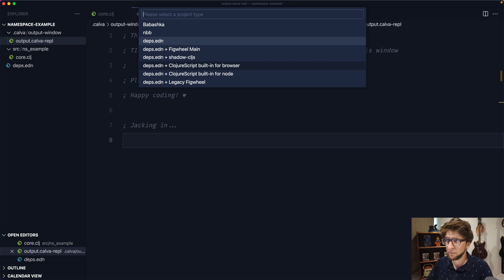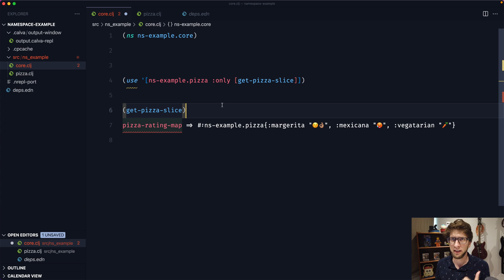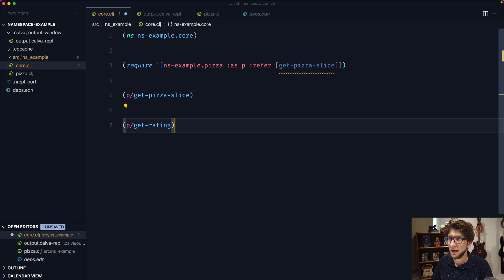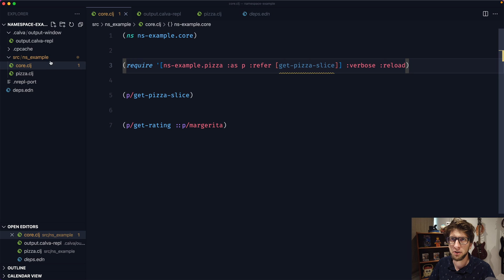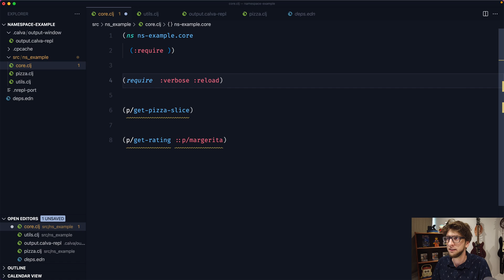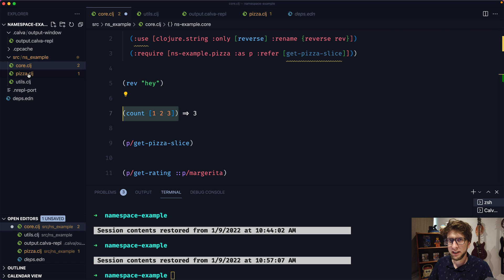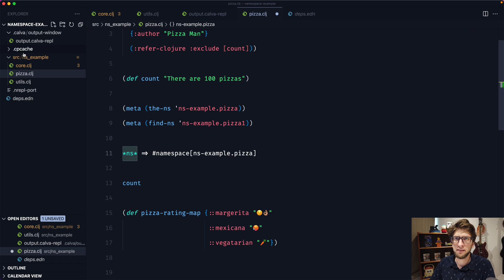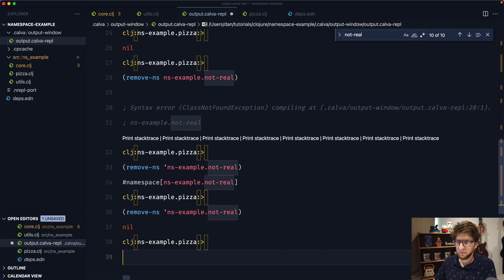Clojure Namespaces Tutorial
Happy New Year my dudes! :D

In this video I cover how to use the ns macro to include functions and variables from other Clojure modules and Java Packages.

THis video coveres use, require, and import

00:00 Intro
00:28 Project setup
01:09 Create a namespace
02:19 How use works
04:29 How require works
06:31 How import works
08:50 How to use the ns macro
09:57 Rename function using only
12:01 Add meta data to namespace
12:24 Read namespace meta data
13:20: Namespaces in REPL
13:26 Switch namespace in REPL
13:40 Create namespace in REPL
13:53 View all namespaces
14:40 Remove namespace
15:03 Outro